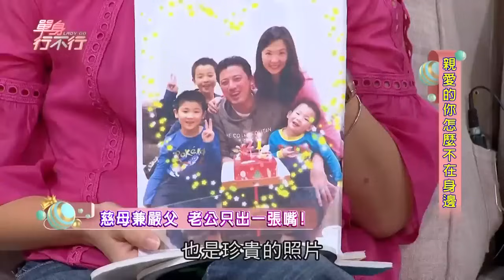14年夫妻為錢撕破臉，揭李傑聖太浪費折磨人？留愛妻獨養3小孩震驚黃越綏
婚後總是為錢翻臉？張旭嵐神招對付老公，轟動全場